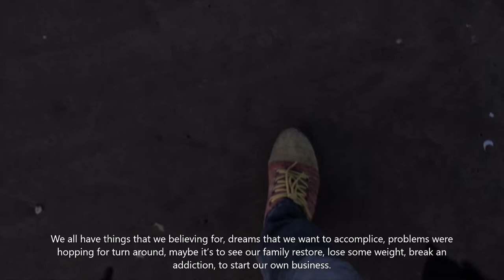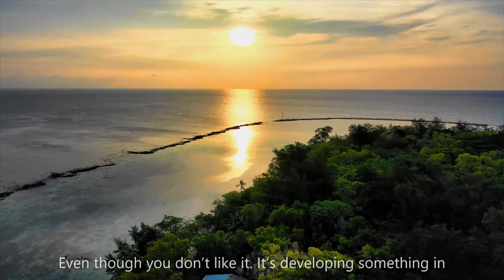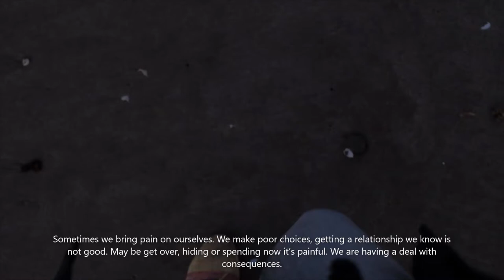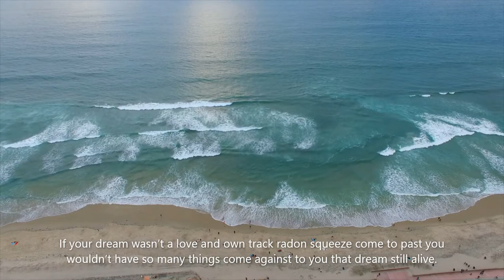POSITIVE AFFIRMATION FOR BRINGING GOOD ENERGY TO YOU (PART 2) - Best Motivational Video